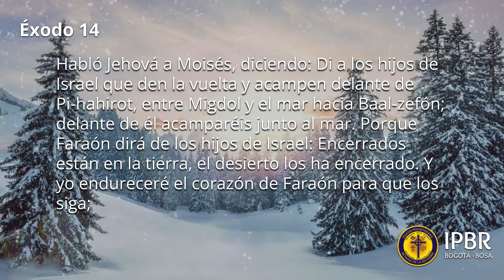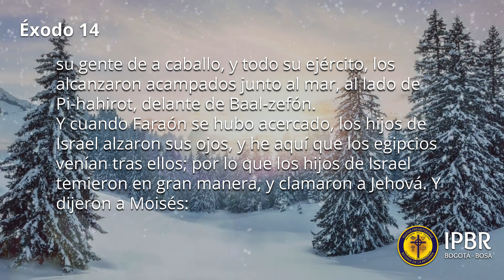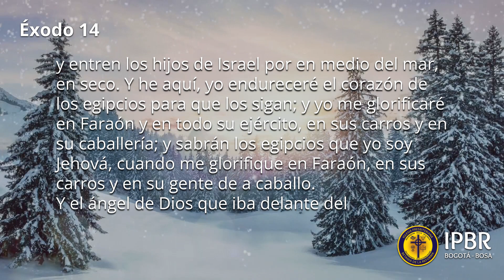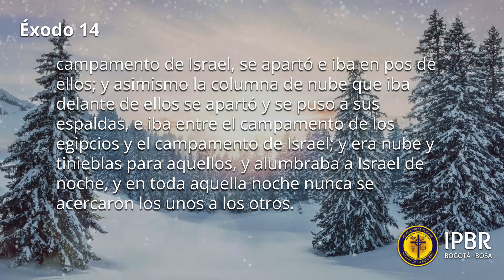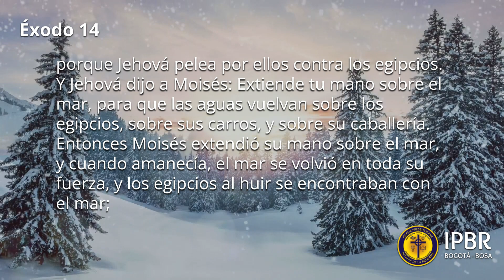Lectura bíblica de Éxodo 14 (RVR1960) | IPBR - Bosa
Lectura bíblica:
Éxodo 14: Habló Jehová a Moisés, diciendo: Di a los hijos de Israel que den la vuelta y acampen delante de Pi-hahirot, entre Migdol y el mar hacia Baal-zefón; delante de él acamparéis junto al mar. Porque Faraón dirá de los hijos de Isra...

Capítulo que se va a leer: Éxodo 14 (RVR1960).

Lecturabíblica(RVR1960)